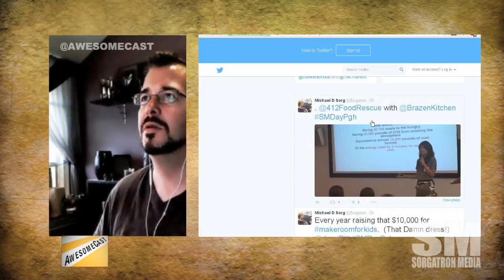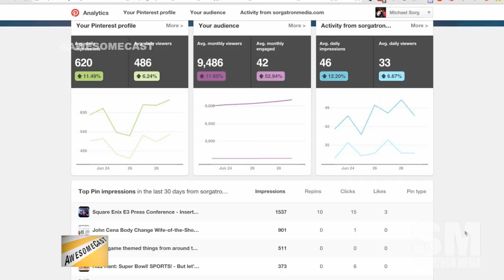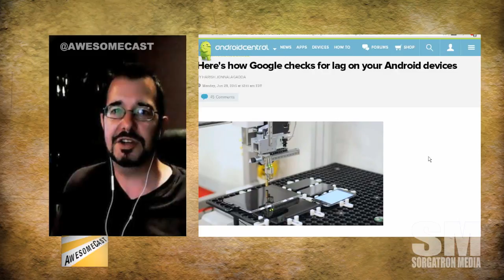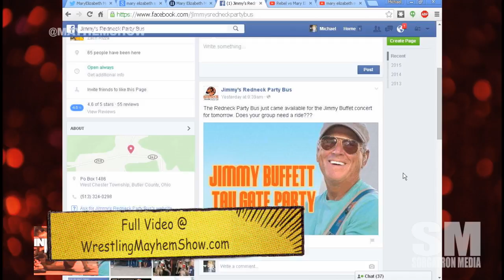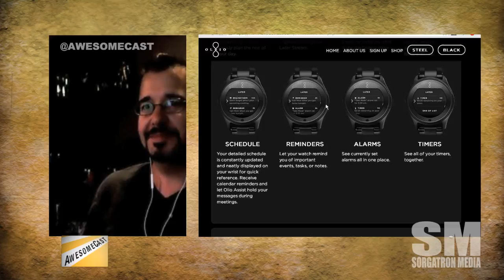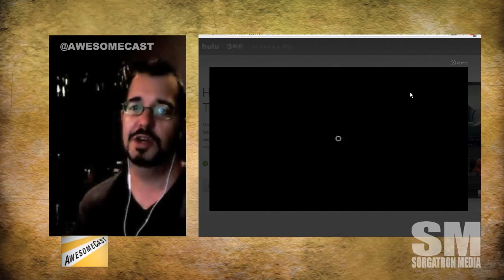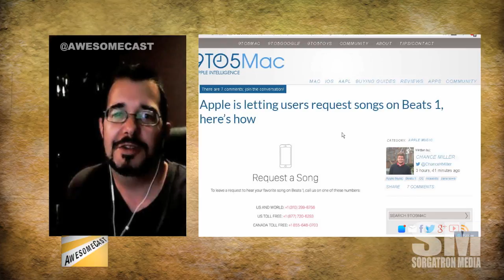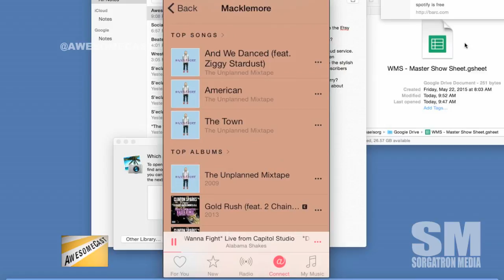AwesomeCast 255: For the Ladies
This week on Awesomecast 255, we talk awesome things in technology, including:

Buyable Pins could be a nightmare to the Etsy crowd.
How are we using Pinterest as dudes?
Social Media Deay doing good!
Android’s lag detecting robot and cloud service.
Leaf does wearable devices for women
Olio does wearable smart watches to the stylish
Google Earth turns 10!
Could Android be coming to Blackberry?
Beats 1 - everything you loved/hated about terrestrial radio
After the show remember to: